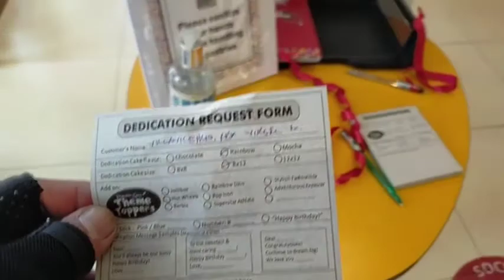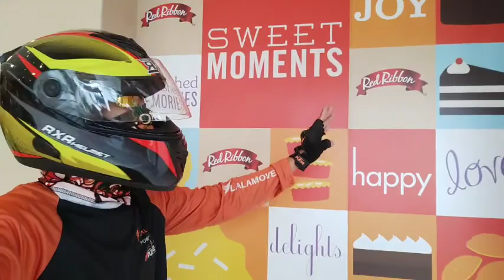Paano mag Request Kay MoToRexKingAstig // Jai History with Boknoy Birthday // Vlog#46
Paano mag Request Kay MoToRexKingAstig
SPECIAL REQUEST Ni Paps Jai
Birthday Boy N SI Boknoy with Magnda at Mabait niyangbAte "Lorie"

Sa mga Gusto mag Pa SPECIAL REQUEST Tulad Nito Mag Mag Comment Lng Po Kau Mga KAIBIGAN.

Let's Gow 👊☺️👑👌